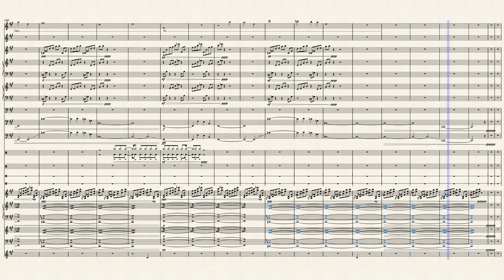Zettamagellan - Aki Tanuki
Hello again, all! This week's piece is inspired partially by the Solar Ash soundtrack and general aesthetic- there's not much else to say other than its super lush and super groovy. Hope you guys like it as much as I do! ^^